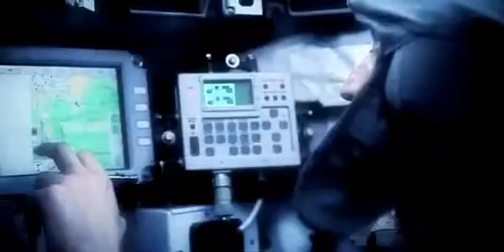Tanque Ruso T-90MS Tagil Y El Terminador BMPT